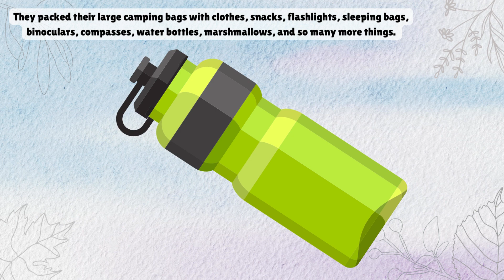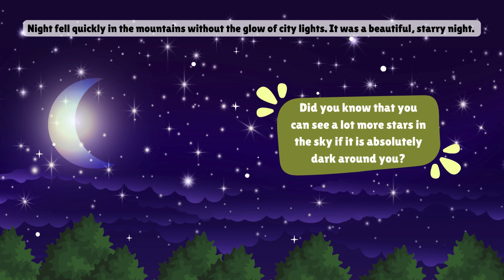The Brave Little Campers | Fun Adventure Story | English Read Along Story | Camping | Bedtime Story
The Brave Little Campers is a fun and exciting adventure story about a group of teenagers who go camping. From packing their bags, to setting up their camps, star gazing to campfire, getting wood to fishing to arrange breakfast, they do it all. And they enjoy it thoroughly. The friends' adventure trip gave them a lifetime of memories.

The read aloud story book style presentation help the kids improve their reading skills.

Kids will love watching the story of these Brave Campers. And there is a surprise in the end too!